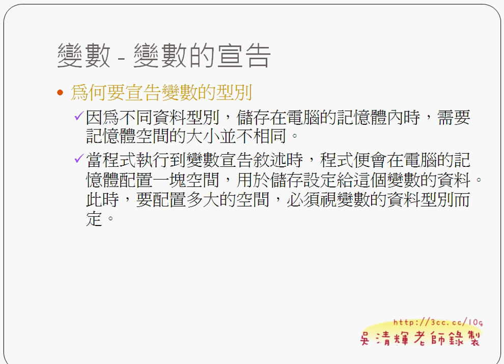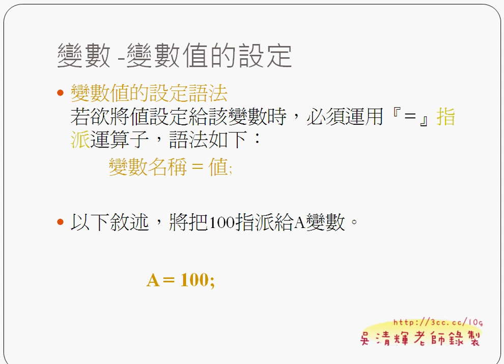04第三章簡報說明與ex3-1練習03.avi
今天又一連 7 個小時的JAVA課程，說真的學習程式設計要短時間吸收真是不容易，
好在大家的程度感覺都還算不錯，有很多已經是職場的識途老馬，
可以很快的用舊經驗，去異求同，找出程式不同的部份學習，
若是相同就可以跳過，這樣學起來會快很多，
但說真的，很多地方還是無法完全類比，還是有些許的差異，
不過只要細心加持續的學習，學會一定不難。
此外，
開發環境的輔助是相當重要的，DOS下開發太累，
Eclipse真的很棒！好好享受開發的樂趣，是學習JAVA的不二法門，
按部就班一定可以學會，有問題也歡迎在論壇上PO文吧！

吳老師  99/05/22

以下是今天的課程：

01介紹如何下載youtue影音與java技術
02介紹phet網站利用java建構教學平台
03Eclipse使用說明簡報說明
04第三章簡報說明與ex3-1練習
05程式碼修改成互動式
06範例3-2解說
07修改變數名稱為匈牙利的命名方式
08變數的命名規則與有效範圍
09資料型別
10資料的輸出
11跳脫字元應用與範例
12成績單綜合練習
13自訂常數
14介紹如何了解windows系統核心
15算數運算子
16比較運算子
17邏輯運算子
18邏輯運算子&且&或&not

JAVA程式設計,吳清輝老師,文化大學,推廣部,職業訓練,IDE整合開發環境,線上教學,Eclipse